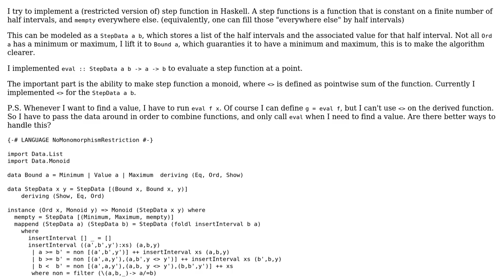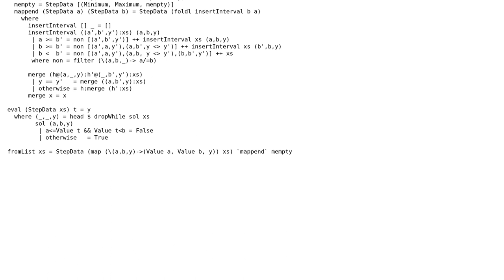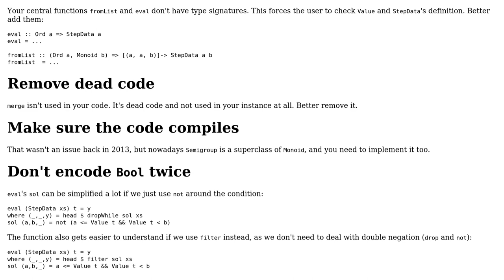Code Review: Implement step function in Haskell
With thanks & praise to God, and with thanks to the many people who have made this project possible! | Content (except music & images) licensed under CC BY-SA | Music | Images & others | With thanks to user Zeta user Chao Xu and the Stack Exchange Network Trademarks are property of their respective owners. You are responsible for your own actions.